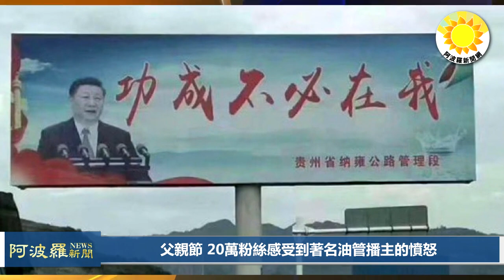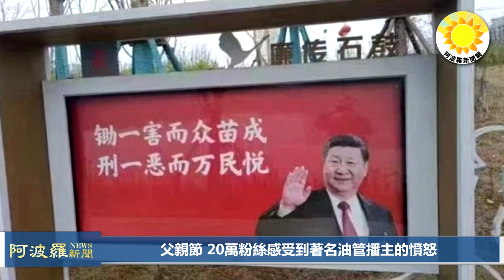🔥習近平擺不平？政治局詭異；最激烈戰鬥發生在這 俄軍躲在戰壕里 烏裝甲部隊突擊；美報告踢爆：大流行病零號病人竟是石正麗得意門生 |【阿波羅網WK】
00:00 摘要
00:33 最激烈的戰鬥發生在這 俄軍躲在戰壕里 烏裝甲部隊突擊
03:21 美報告踢爆：大流行病零號病人竟是石正麗得意門生
05:37 習近平擺不平？中共高層詭異 政治局現異常
08:48 結束語